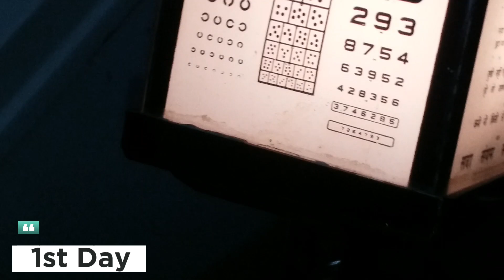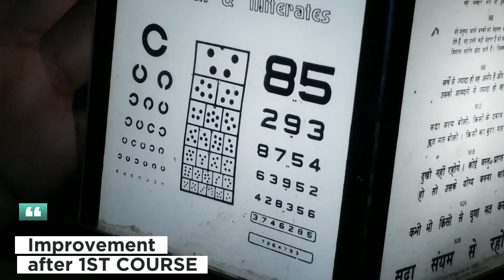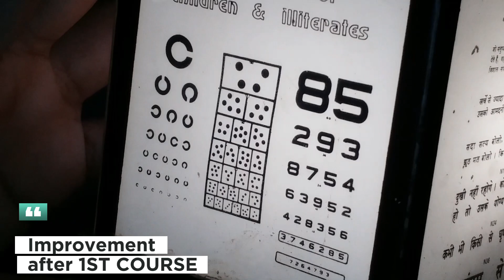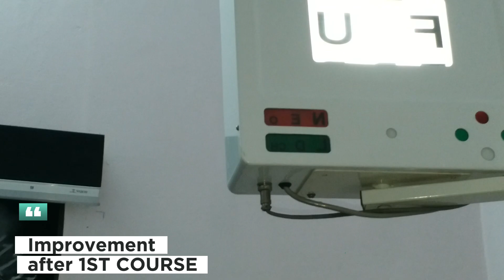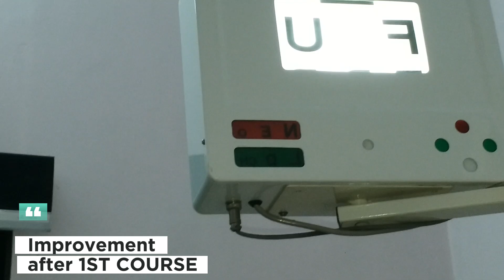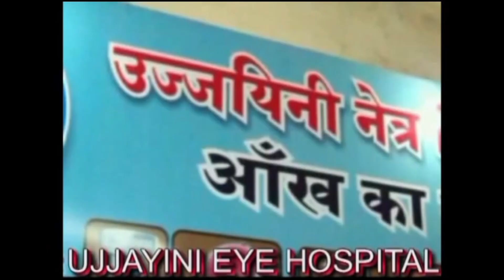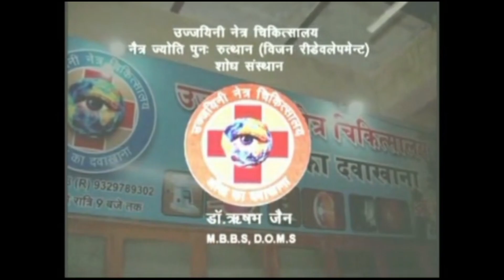Adarsh ji | Retinitis |Pigmentosa Treatment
BLIND CHANDRA SHEKHAR REDEVELOP DISTENCE EYE VISION | TREATMENT OF RETINITIS PIGMENTOSA AND IT"S CURE DR RISHAB ANY TYPE EYES PROBLEM  LIKE R.P ,M'D ,AND C.B.EYE CAN VISION IMPROVED 100 %-Dr RISHABH JAIN UJJAIN [ M P ]
1.TREATMENT OF RETINITIS PIGMENTOSA AND CURE FOR RETINITIS PIGMENTOSA
2..TREATMENT OF COLOR BLINDNESS .
3. AMB4LYOPIA ( PARALYSIS OF OPTIC NERVE ) ,
4..TREATMENT OF MACULAR DEGENERATION AND
CURE FOR MACULAR DEGENERATION
6. CORNEAL OPACITY REDUCTION BINA OPERATION
7 CORNEAL OPACITY REDUCTION BINA OPERATION
8. TREATMENT AND CURE FOR CORNEAL OPACITY REDUCTION ,
9. IN ,PROGRESIVE MYOPIA PROGRES CAN BE CHECKED AND GLASS POWER CAN REDUCE 10.TREATMENT AND CURE FOR NYSTAGMUS
11. TREATMENT AND CURE FOR .MICRO OPHTHALMOS .
12 COLOBOMA TOTAL OR PARCIAL . E.T.C.